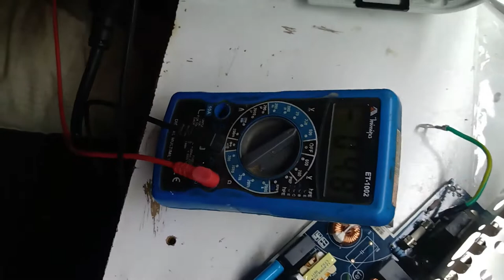CONSERTO DE UM PROJETOR DA SONY(PROBLEMA ACENDE E APAGA)RESOLVIDO!!